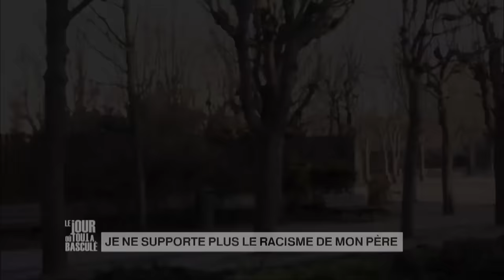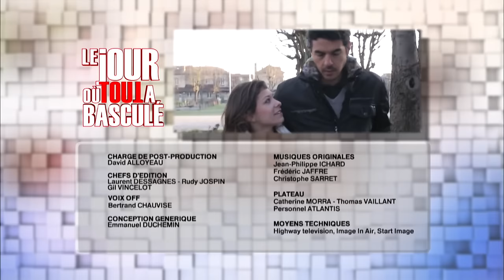Le Jour où tout a basculé - Je ne supporte plus le racisme de mon père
Depuis la mort de sa mère suite à son agression dans une cité, le père de Lydia se montre raciste. Une situation que Lydia ne supporte plus...